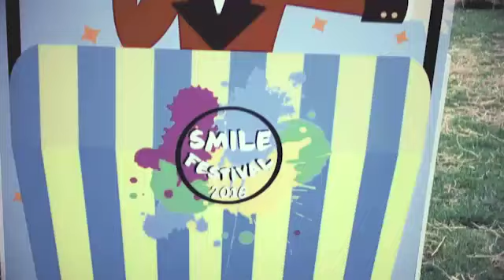Así se vivió el primer fin de semana de Festival de Verano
Arrancamos con toda el Festival de Verano. Este fin de semana, las familias bogotanos disfrutaron actividades recreativas y deportivas en los principales escenarios de Bogotá. Así se